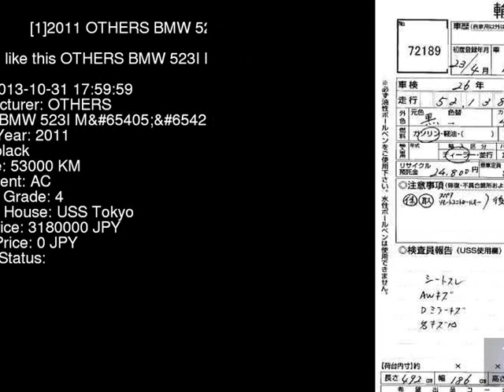2011 OTHERS BMW 523I_M_ FP25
the Authority on JDMs since 2007!  . Details on this car from auction in Japan